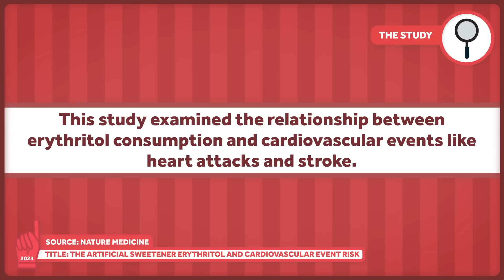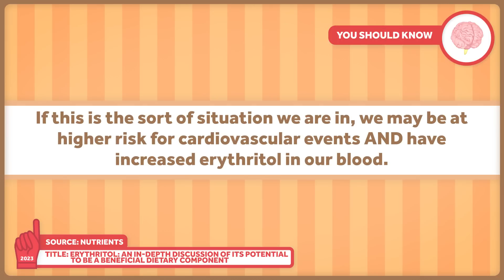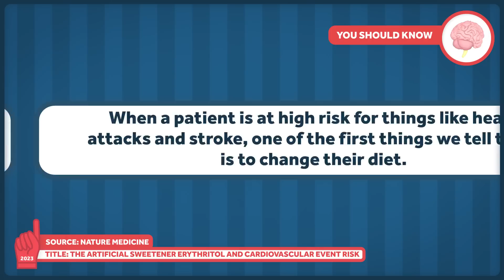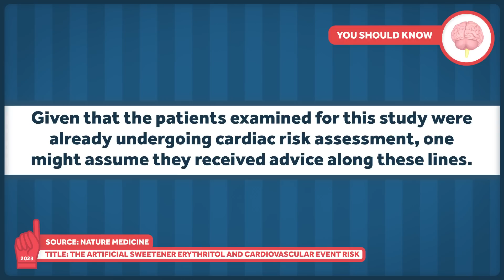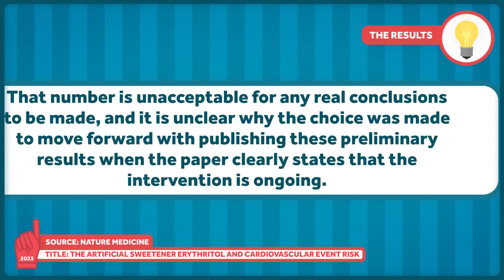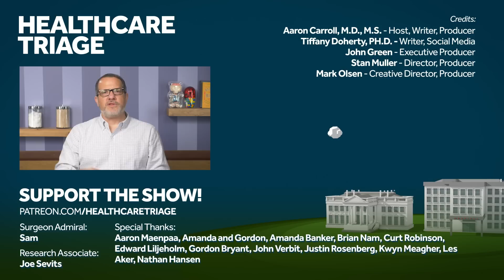The Latest on Artificial Sweeteners and Health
Are there harms of artificial sweeteners that outweigh the benefits? We’ve asked this question before at Healthcare Triage, and the answer was no! There are lots of data that suggest artificial sweeteners are bad, but none of those data are good. There are good data suggesting that artificial sweeteners are just fine, but somehow those get ignored.
Now we’ve got a study on another artificial sweetener, erythritol, and many of you have asked what our take is.

Other Healthcare Triage Links:
2.
3.
4. Aaron's book "The Bad Food Bible: How and Why to Eat Sinfully" is available wherever books are sold, such as Amazon

blowbackphoto/iStock/Getty Images Plus
Suwanmanee99/Creatas Video+/Getty Images Plus
Phantom Gravity/Creatas Video+/Getty Images Plus
Sefa ozel/iStock/Getty Images Plus